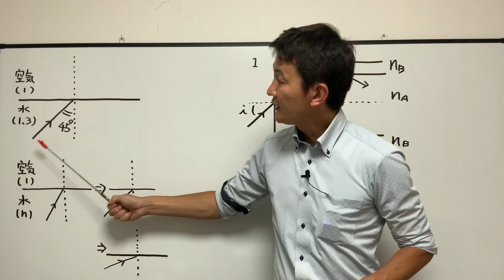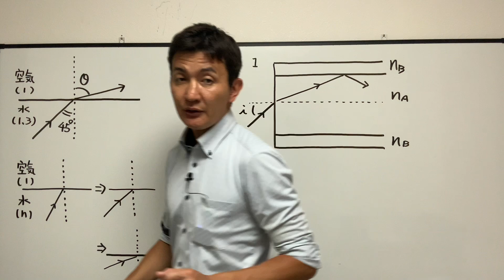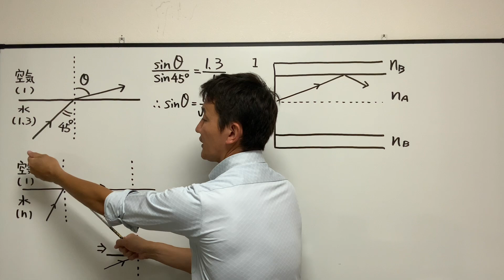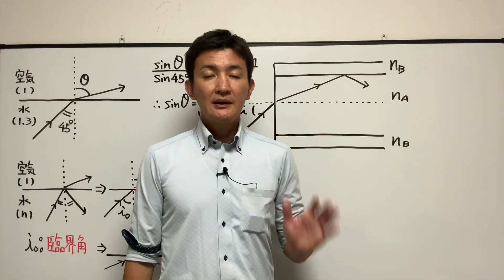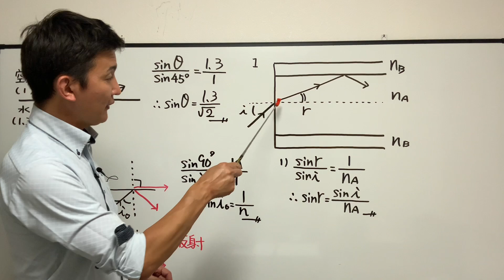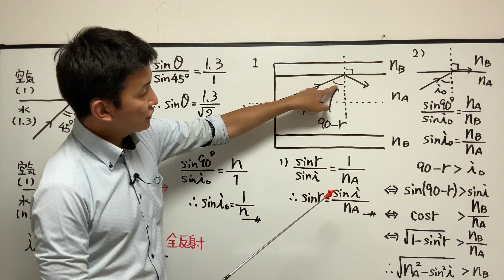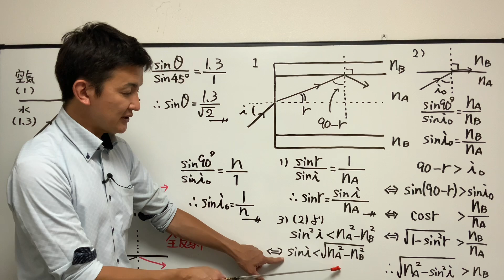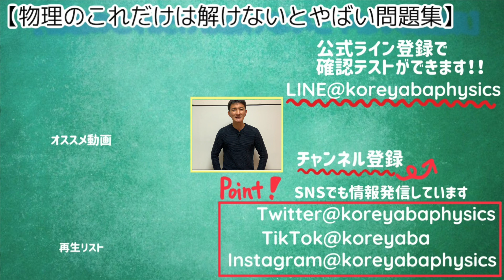【波動5_03】光の屈折・反射・全反射・臨界角